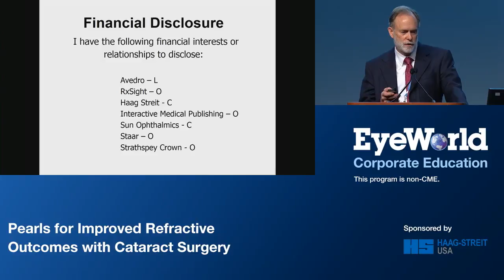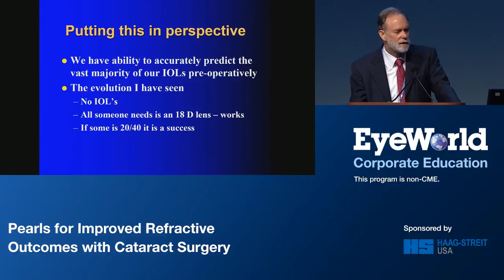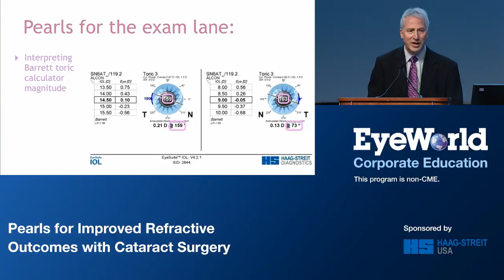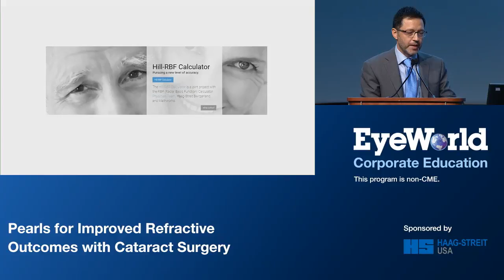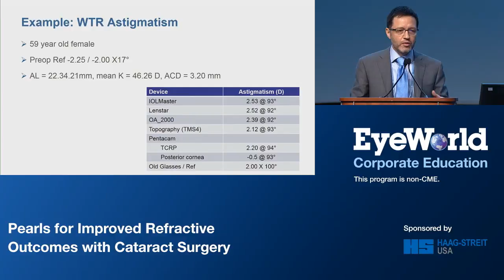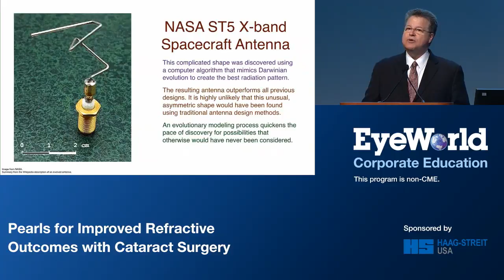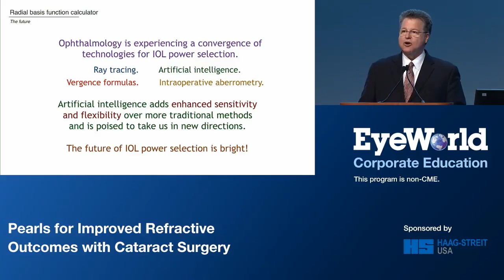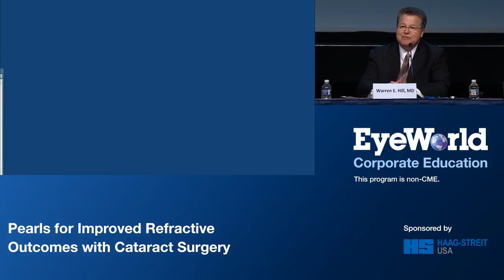ASCRS 2018 - Pearls for improved refractive outcomes with Cataract Surgery - whole symposium